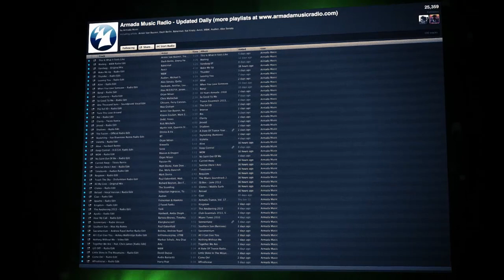A State Of Trance Radio Top 20 - September / October / November 2013 [OUT NOW!]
Collecting three months of highlights on Armin van Buuren's radio show A State of Trance, is the latest Radio Top 20! Armin's September, October and November favourites unite in this must-have pack for fans. Including tunes by Orjan Nilsen, John O'Callaghan, Ferry Corsten, Nic Chagall, Dash Berlin, Craig Connelly, The Thrillseekers and many more, it brings you the Future Favourites, Tunes of the Week and anything else that has been ASOT approved!